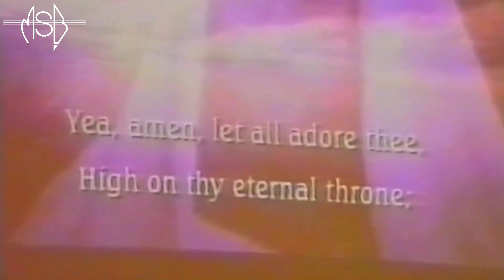MSB ‘from the archives’ - The Kingdom Triumphant (Eric Ball) 2001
This tone poem is designed to remind listeners of the Christian doctrine of the Second Advent of Christ at the end of this age.

Although in one complete movement, the work falls into three main parts:
1. Vision of Judgment (introducing an old-time song, 'The Blast of the Trumpet');
2. Remembrance of the First Advent ('O Come, O Come, Immanuel');
3. Vision of the Second Advent ('Lo, He comes with clouds descending').